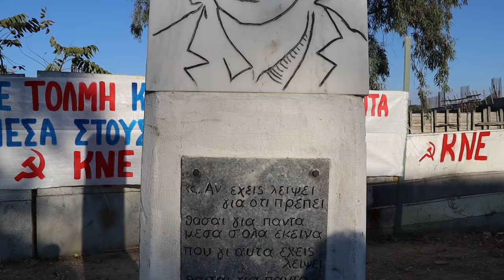Κατάθεση στεφάνων εκ μέρους του ΚΚΕ και της ΚΝΕ στο μνημείο της Σ. Βασιλακοπούλου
Η υπόσχεση συνέχισης του αγώνα για όσα πάλευε η Σωτηρία Βασιλακοπούλου, με τόλμη και δύναμη, ανανεώθηκε από φοιτητές και εργαζόμενους, στην εκδήλωση τιμής και μνήμης για την 21χρονη Κνίτισσα, στο σημείο που 44 χρόνια πριν έπεφτε νεκρή στην πύλη της ΕΤΜΑ. Η Σωτηρία μαζί με άλλους φοιτητές και εργάτες μοίραζαν προκηρύξεις του ΚΚΕ και της ΚΝΕ για καλύτερους μισθούς, για μέτρα ενάντια στην ακρίβεια, προετοίμαζαν τις διαδηλώσεις που οργανώνονταν. Απέναντί τους στάθηκε η εργοδοσία, που με τους μπράβους της και με τρομοκρατία προσπαθούσε να εμποδίσει την επαφή των εργατών με τους κομμουνιστές.

Τίμησαν τη Σωτηρία σαν ένα παράδειγμα της συμπόρευσης του εργατικού και φοιτητικού κινήματος, που απλώνεται στα αμφιθέατρα, τις πύλες των εργοστασίων και τους άλλους χώρους δουλειάς, τους δρόμους. Που αποτυπώνει την ακούραστη προσπάθεια των μελών της ΚΝΕ για να δυναμώσει παντού το ρεύμα αμφισβήτησης της κυρίαρχης πολιτικής.

Η εκδήλωση ολοκληρώθηκε με κατάθεση στεφανιών και ενός λεπτού σιγή στη μνήμη της Σωτηρίας.

Εκ μέρους της ΚΕ του ΚΚΕ στεφάνι κατέθεσε το μέλος της Γιώργος Τάτσης και του ΚΣ της ΚΝΕ ο Γραμματέας του Θοδωρής Κωτσαντής.